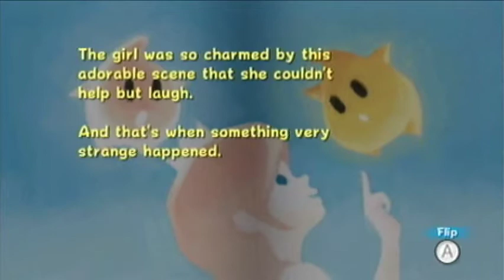Super Luigi Galaxy Raw 14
Recorded by: